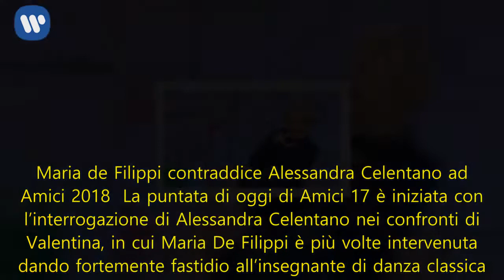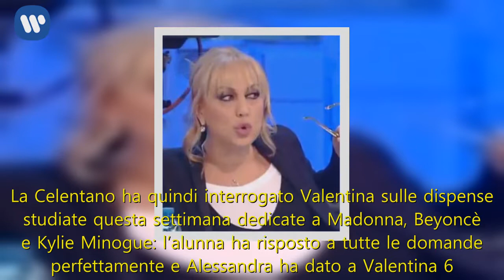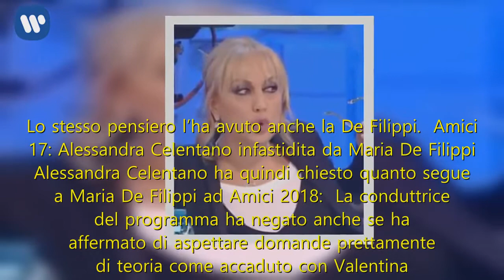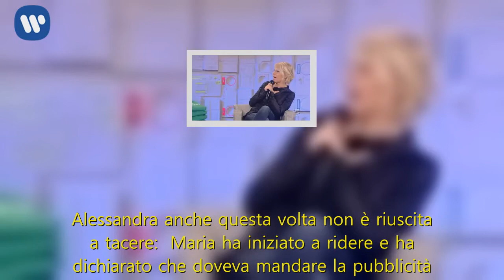Alessandra Celentano offesa da Maria De Filippi ad Amici 17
Maria de Filippi contraddice Alessandra Celentano ad Amici 2018  La puntata di oggi di Amici 17 è iniziata con l’interrogazione di Alessandra Celentano nei confronti di Valentina, in cui Maria De Filippi è più volte intervenuta dando fortemente fastidio all’insegnante di danza classica. Mentre l’alunna stava scendendo le scale per raggiungere il palco Alessandra ha affermato di essere molto contenta che Valentina le abbia chiesto scusa e che abbia finalmente capito, in quanto poteva essere da buon esempio ora soprattutto dopo che ogni giorno si sentono al tg notizie di studenti che fanno del male ai professori. La Celentano ha dichiarato che quello che voleva puntualizzare la scorsa settimana era il concetto, e non il fatto che la Verdecchi non volesse farsi interrogare, in quanto poteva benissimo darle Non classificato. La Celentano ha quindi interrogato Valentina sulle dispense studiate questa settimana dedicate a Madonna, Beyoncè e Kylie Minogue: l’alunna ha risposto a tutte le domande perfettamente e Alessandra ha dato a Valentina 6. La bionda conduttrice ha punzecchiato l’insegnante chiedendo a Alessandra di interrogare anche la sua pupilla Sephora e anche Bryan. La Celentano ha accettato ma è sembrato a tutti che le domande rivolte ai due ballerini di danza classica fossero troppo facili. Lo stesso pensiero l’ha avuto anche la De Filippi.  Amici 17: Alessandra Celentano infastidita da Maria De Filippi  Alessandra Celentano ha quindi chiesto quanto segue a Maria De Filippi ad Amici 2018:  La conduttrice del programma ha negato anche se ha affermato di aspettare domande prettamente di teoria come accaduto con Valentina. La Celentano con riluttanza ha iniziato a domandare nozioni di teatro e Bryan è subito apparso in difficoltà. Alessandra l’ha quindi cercato di aiutarlo, ma ciò non è sfuggita alla De Filippi che ha attaccato l’insegnante. Alessandra anche questa volta non è riuscita a tacere:  Maria ha iniziato a ridere e ha dichiarato che doveva mandare la pubblicità. Tornati dal nero, il teatrino tra Maria e Alessandra è terminato: la Celentano ha però voluto comunicare che dava 0 all’interrogazione di Bryan.